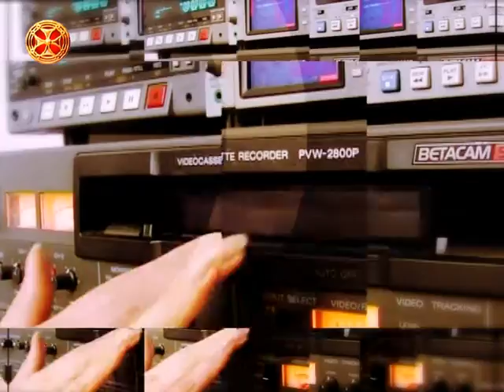სიახლენი - 24.06.2015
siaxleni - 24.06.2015